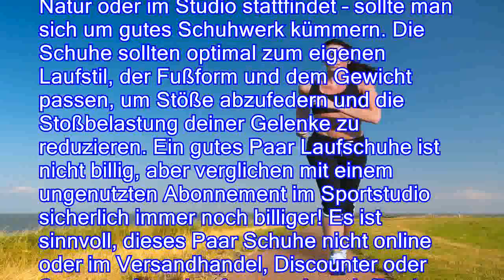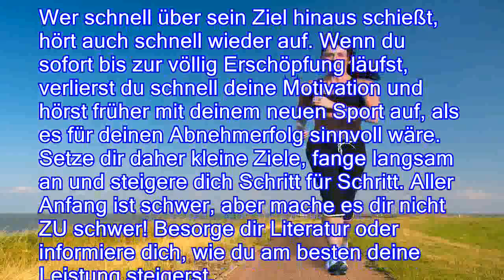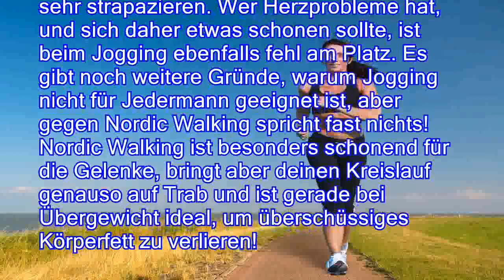Gewicht durch Laufen verlieren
Zu Beginn eines jeden Jahres werden gute Vorsätze gefasst. Einer davon ist ganz oft: „Mehr Sport“. Meistens mit dem Hintergedanken, durch Sport und mehr Bewegung an Körpergewicht zu verlieren. Oft zur Unterstützung einer Diät, aber auch oft, um eine Hungerkur zu vermeiden und durch Sport Gewicht zu verlieren. Nicht wenige melden sich in einem Sportstudio, Sportverein oder Fitnesskurs an, um den guten Vorsatz umzusetzen. Dies ist natürlich nicht kostenfrei und – seien wir ehrlich: oft wird der Mitgliedsbeitrag vom Konto abgebucht, ohne dass wir tatsächlich das Angebot des Vereins oder Studios genutzt hätten. Sicherlich bekommt man in großen Studios einen guten Gegenwert für seinen Betrag, aber es geht auch wesentlich günstiger Zum Laufen braucht man kein Laufband, das geht jederzeit vor der eigenen Haustür Bevor man mit dem Lauftraining beginnt – un